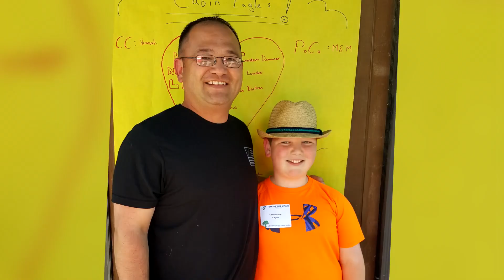Camp Brave Heart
A special thank you to Kevin Finch with Dynamic Productions